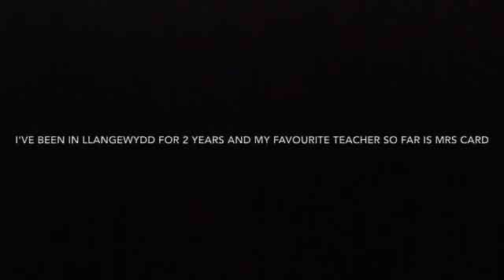My life video💖💖💖